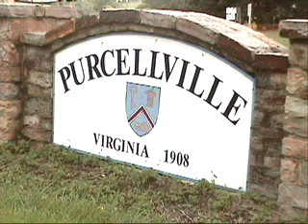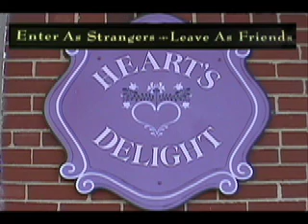Heart's Delight in Downtown Purcellville!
Quaint shop in Old Town Purcellville offering over 180 candle fragrances including Yankee and Creative Candle. We have a full line of Thymes body care and home essential products, hand-blown Egyptian glass items,and unique yet affordable gifts for any occasion. We feature a full line of Premier high fashion jewelry, Adajio earrings and Brisa CDs in designer tins. We carry Pumpernickel Press, Victorian Greeting and Day Spring cards.

We are located in the heart of Purcellville's Business District at 130 21st Street.